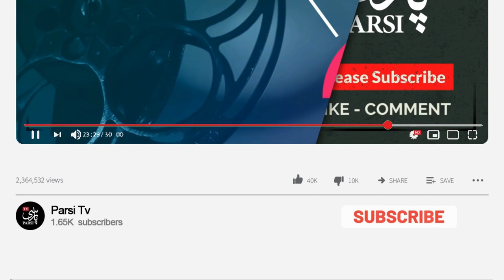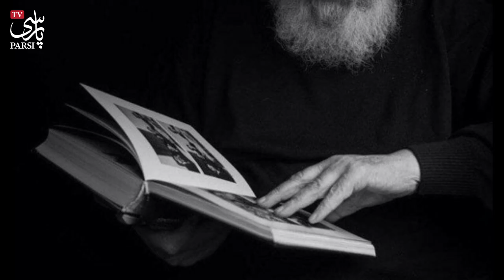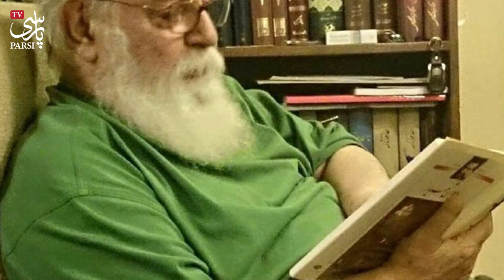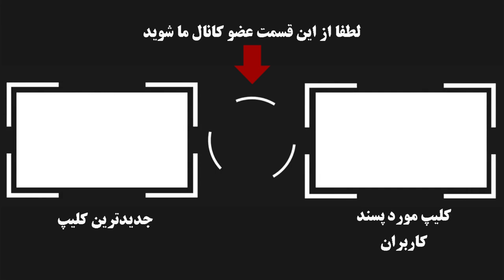بیوگرافی جالب و شنیدنی از هوشنگ ابتهاج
بیوگرافی جالب و شنیدنی از هوشنگ ابتهاج و همسرش